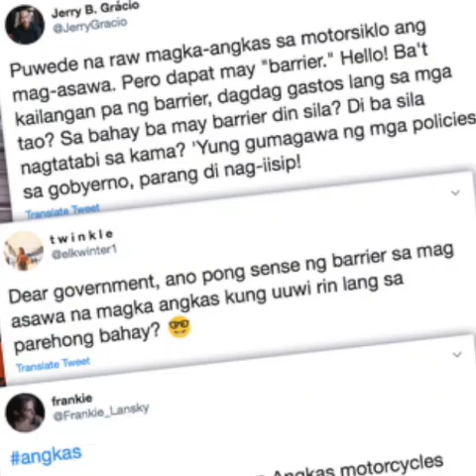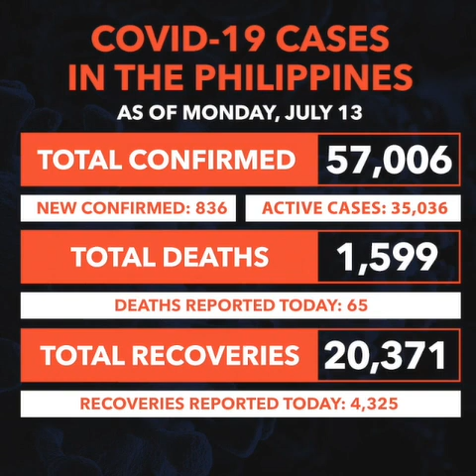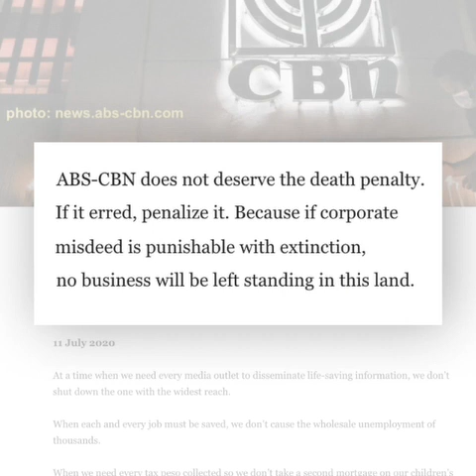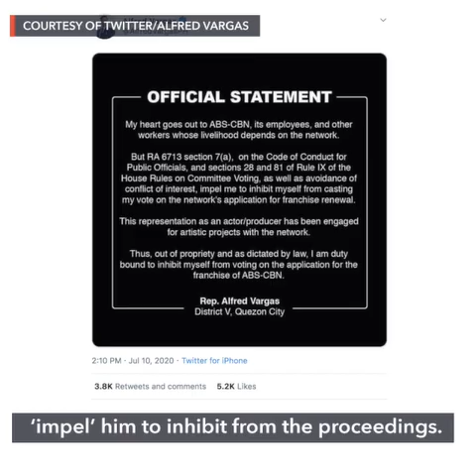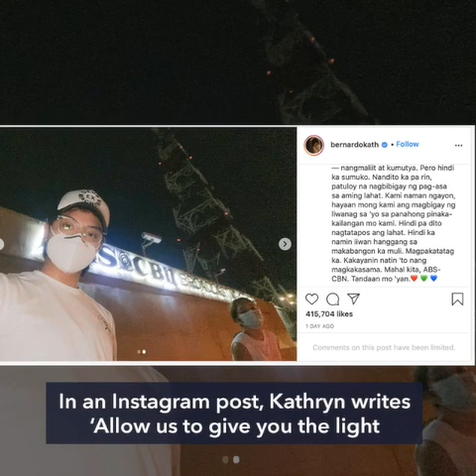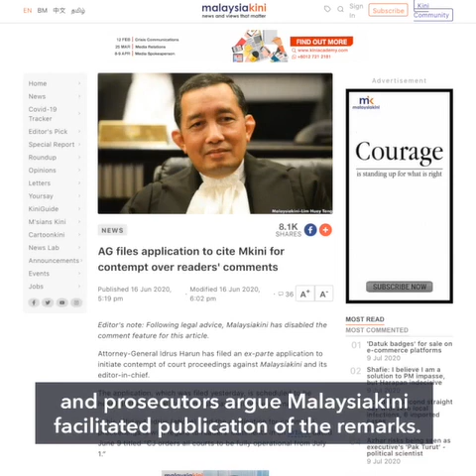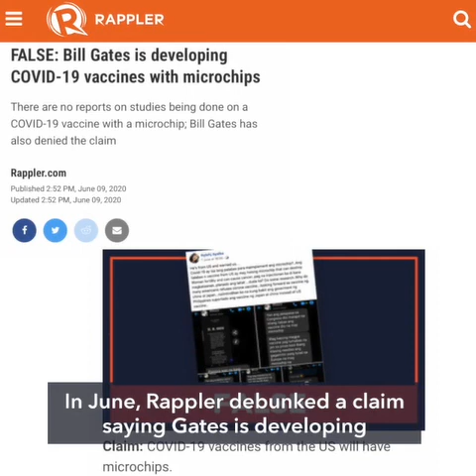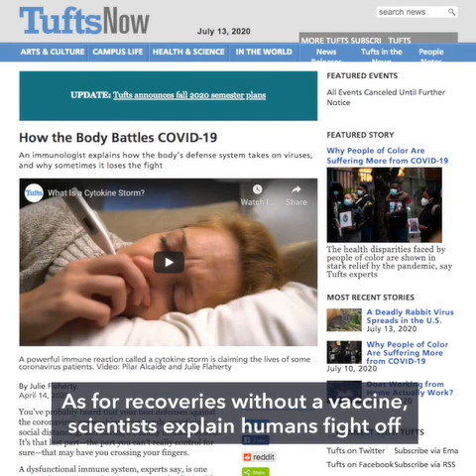Barriers for motorcycle backriders dangerous? | Evening wRap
- LOOK: Approved motorcycle barriers for protection vs COVID-19
- GMA shares jump 10% as ABS-CBN denied of franchise
- Big majority of Filipinos think Congress should grant ABS-CBN a franchise
- Malaysian news site faces contempt of court case
- FALSE: COVID-19 not real, Bill Gates behind the disease